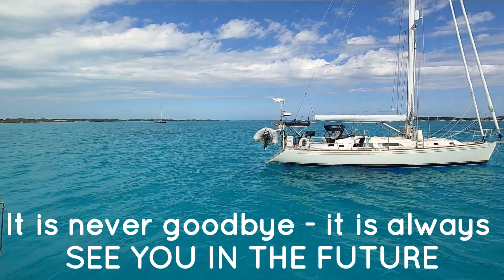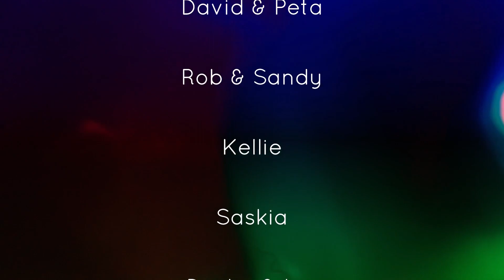Heading West [Ep 126] Sailing Salacia Star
After thinking about how long it takes to get parts sent to islands, we have decided to head on back the the good old USA to build up our spare parts, before heading back out to the islands.

"Welcome to Sailing Salacia Star, a channel dedicated to exploring the world's oceans and waterways. Join us on our sailing adventures as we explore new destinations, encounter different cultures, and experience the thrill of sailing. Whether you're a seasoned sailor or new to the world of sailing, our channel offers a unique perspective on life at sea, and the challenges and joys that come with it.